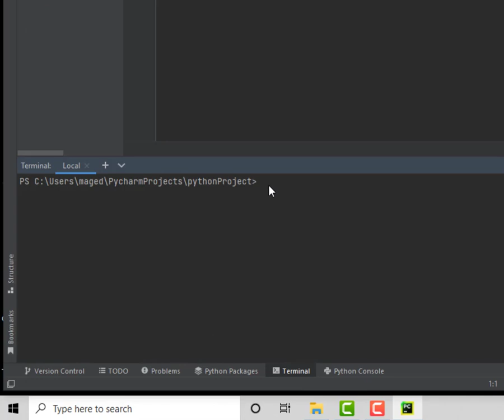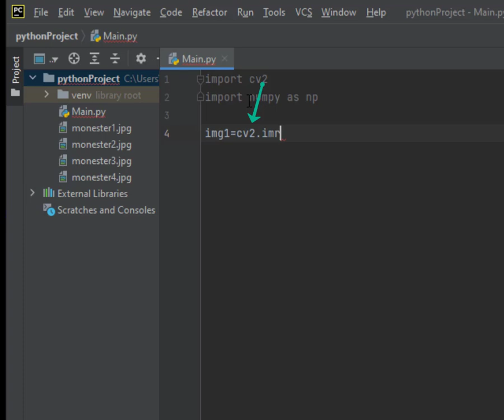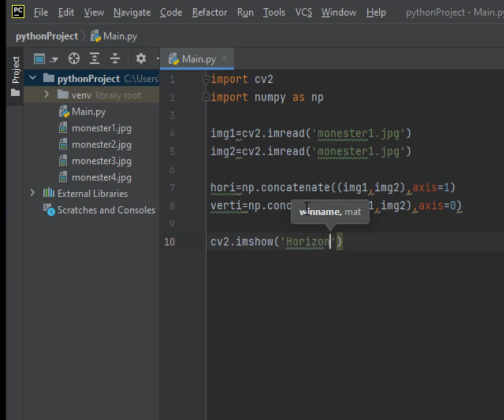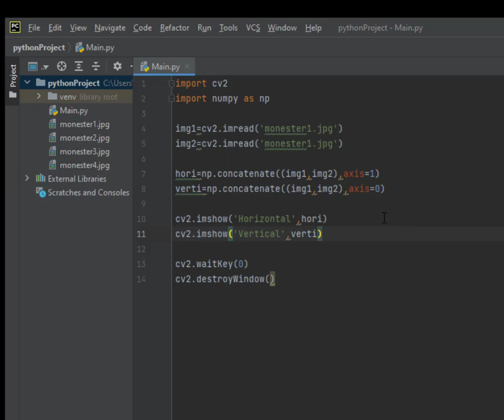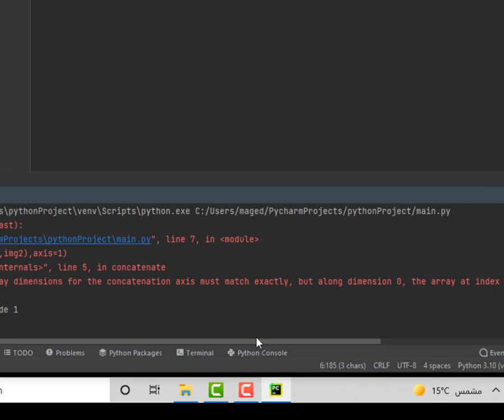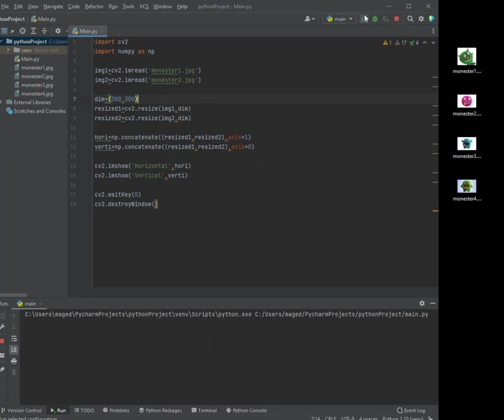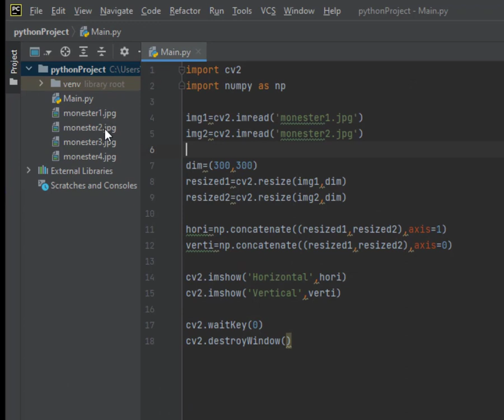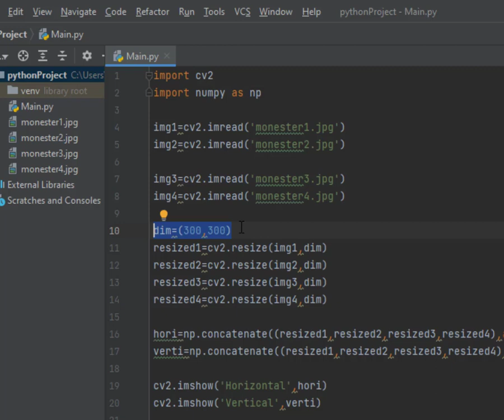Lesson 101 Display multiple images in one window with openCV عرض الصور فى نافذة واحدة بـ openCV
⭐️ Tags ⭐️
- Tech With Tim
- Python

تعلم لغة بايثون الزيرو,
تعلم بايثون حسونة,
اتعلم بايثون,
مشروع بايثون جاهز,
مشروع بايثون بسيط,
مشاريع بلغة بايثون,
مشروع بلغة بايثون,
افكار مشاريع بلغة بايثون,
اكواد بايثون جاهزة للاختراق,
اكواد بايثون مع الشرح,
محرر اكواد بايثون للايفون,
جودزيلا بايثون,
اكواد python,
كود بايثون,
كود بايثون بسيط
طريقة استرجاع كود الايميل,
كيفية معرفة كود الايميل الخاص بي,
install cv2 in python,
import cv2 in python,
cv2 python شرح,
cv2 error in python,
installing cv2 in python,
cv2 module in python install,
cv2 python tutorial,
cv2 python face recognition,
how to install cv2 in python 3.9,
how to install cv2 in python 3.10,
how to install cv2 in python 3.8
opencv python,
opencv python شرح,
opencv شرح,
opencv course,
opencv c++,
opencv python tutorial,
opencv face recognition,
opencv projects,
opencv y python,
ماهو opencv,
opencv ماهو,
مكتبة opencv,
شرح مكتبة opencv,
تثبيت مكتبة opencv,
تنزيل مكتبة opencv,
كورس opencv,
opencv c,
opencv c sharp,
opencv c++ شرح,
opencv java شرح,
تعلم opencv,
تحميل opencv,
opencv بالعربي,
opencv ببساطة,
opencv tutorial,
opencv object detection,
opencv raspberry pi,
opencv windows 10 installation,
top 10 opencv projects,
opencv cuda windows 10,
opencv 2022,
opencv ubuntu 20.04,
opencv python 2021,
opencv visual studio 2019,
opencv visual studio 2022,
opencv c++ ubuntu 20.04,
opencv visual studio 2019 python,
opencv 2小時,
opencv 3d,
opencv 3d scanner,
opencv 3d reconstruction,
opencv 3d model,
opencv 360 camera,
opencv pydroid 3,
opencv raspberry pi 3,
opencv python tutorial #3,
pydroid 3 opencv,
raspberry pi 3 opencv,
opencv 4.5.5,
opencv raspberry pi 4,
cv2.error opencv(4.5.5),
opencv python tutorial #4,
cv2.error opencv(4.5.3),
raspberry pi 4 opencv install,
opencv 4,
computer vision بالعربي,
computer vision course,
computer vision شرح,
computer vision projects,
computer vision with arduino,
computer vision كورس,
computer vision python,
computer vision course بالعربي,
ماهو computer vision,
n vision computer,
computer vision ماهو,
شرح computer vision بالعربي,
شرح computer vision,
computer vision tutorial,
computer vision project,
computer vision roadmap,
computer vision 101,
computer visions 1991,
computer vision class 10,
computer vision class 10 ai,
computer vision class 10 practical,
computer vision class 10 term 2,
computer vision 2022,
computer vision 2021,
computer vision roadmap 2022,
computer vision titan 2,
titan 2 computer vision,
computer vision 3d,
computer vision 3d reconstruction,
computer vision from 3d reconstruction to recognition,
3d computer vision course,
3d computer vision tutorial,
computer vision code 417,
raspberry pi 4 computer vision